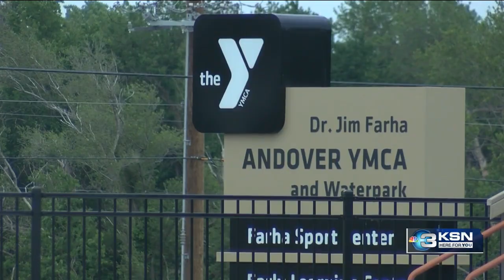Andover YMCA water park reopens in time for Memorial Day weekend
The water park reopened with a few changes, such as new spray features, a new bucket area, and additions to the kid’s area.